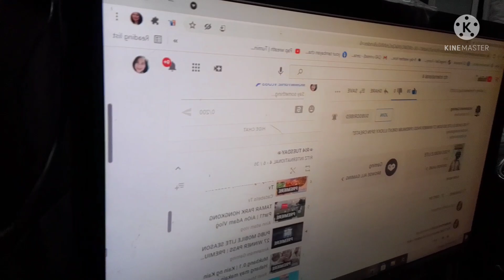Breakfast...Hotdog Bread..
Hot dog bread na may raisen is my favorite bread..4pcs kaya kong ubusin..hehehe